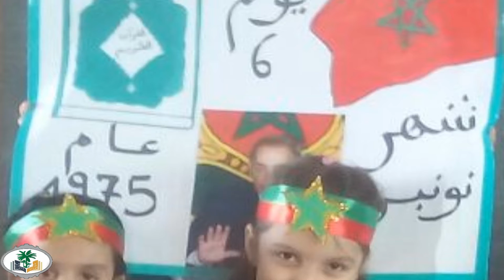la commémoration de la 42 éme annèede la Marche Verte